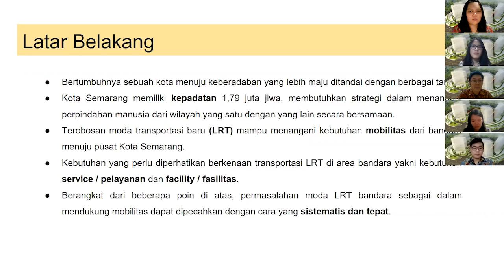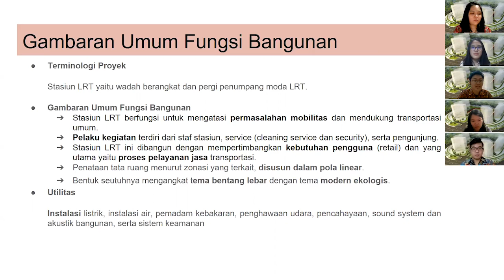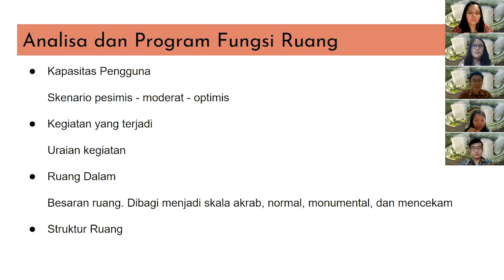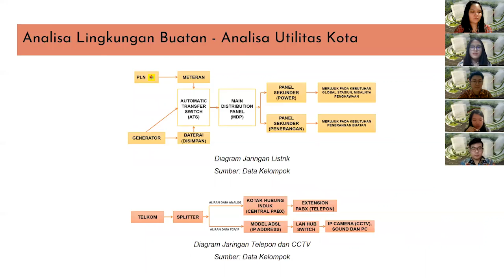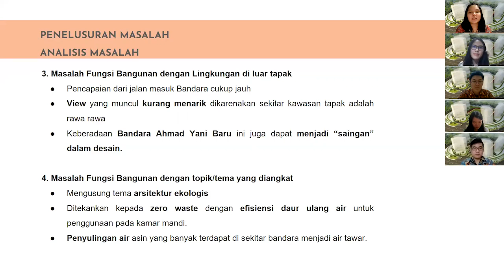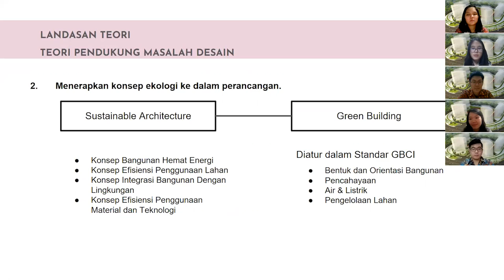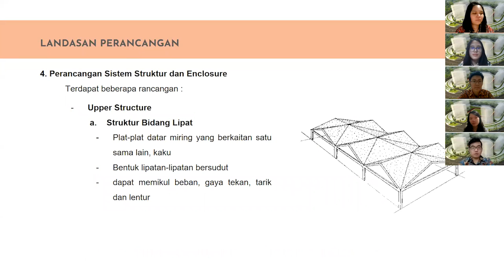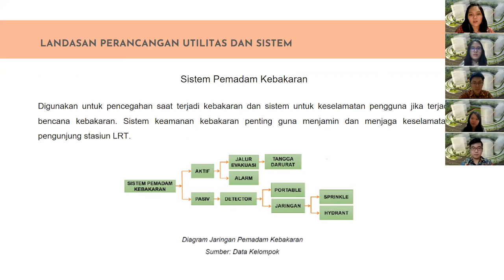UAS P3A VI Presentasi LPA Proyek Stasiun LRT - Ong, Elisabeth Christella - 17.A1.0011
Tugas Ujian Akhir Semester MK. P3A VI Periode 2019/2020
Presentasi LPA Proyek Stasiun LRT Bandara Ahmad Yani Semarang

Anggota Kelompok:
Edwin Wijaya 17.A1.0007
Aurelia Adistya 17.A1.0008
Daniel Jansen 17.A1.0009
Bella Arum Wibowo 17.A1.0010
Ong, Elisabeth Christella 17.A1.0011